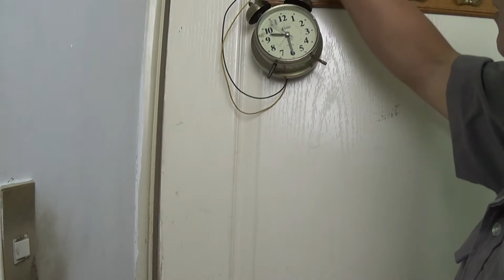淘汰電腦不要丟!鬧鐘也可以是居家防盜器